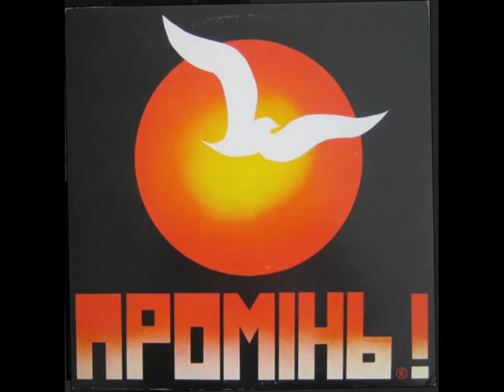Промінь Сонця / Promin Soncia performed by Darka & Slavko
This song speaks of the longing many first generation Ukrainians felt about Ukraine, their parent’s homeland. While Ukraine struggled behind the Iron Curtain, Ukrainian communities all over the world (United States, Canada, England, etc)  kept the Ukrainian culture alive through music, art, language and education, as well as through Ukrainian summer camp and Saturday school. After years of only imagining what Ukraine was like, Darka & Slavko and their band traveled to Ukraine in 1989 for the First non-Soviet Ukrainian music festival, Chervona Ruta. This song is the first song they sang at that historic concert.

Bohdan Krutiak, one of the members of “Promin” a Ukrainian band from Chicago, Illinois is one of the principal writers of this song. Darka & Slavko dedicate this recording to him and thank him for writing such an epic power ballad that perfectly sums up the experience of first generation Ukrainians.